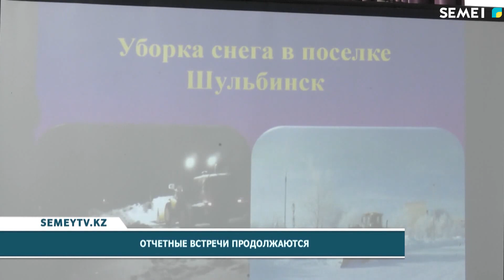Отчетные встречи продолжаются